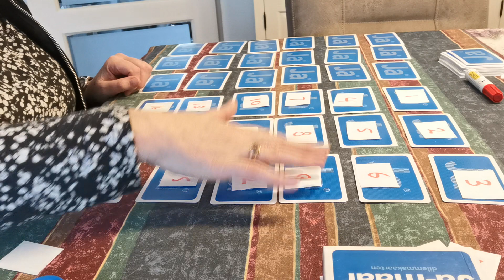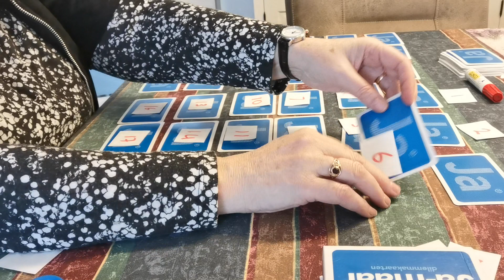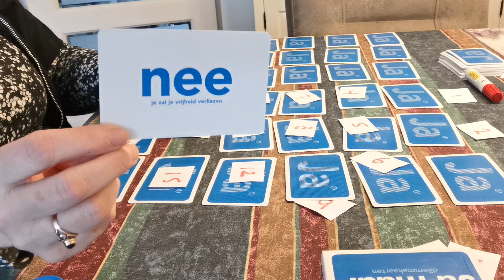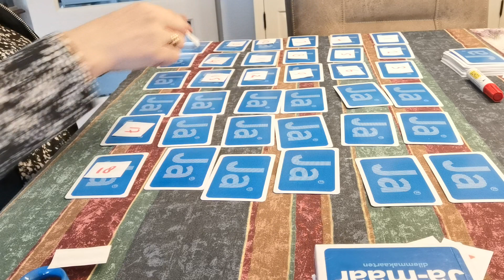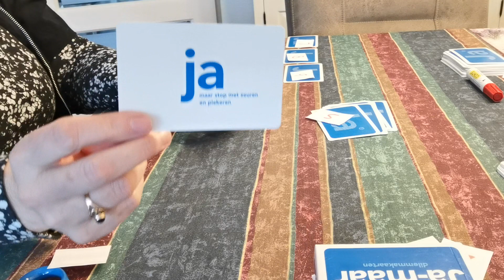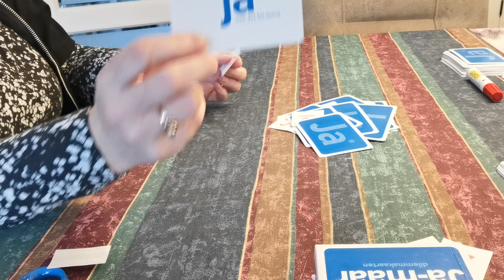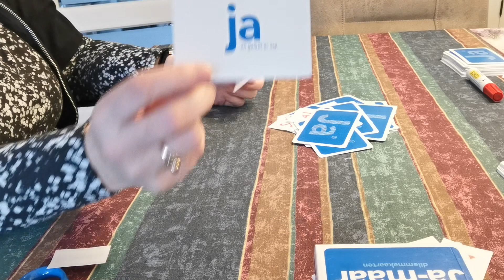Groep 1 is nee groep groep 2 is de ja groep 👀Kies je kaart reading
Oja ik werk dan wel met foto. 's van beide. Wil je een voorwerpen reading over de liefde in diegene waar je interesse in hebt. deze  kost 15 euro.. Graag dan wel foto. Wil  je een donatie willen doen dan mag je mij mailen voor mijn bankrekeningnummer. Wil je een voorwerpen reading voor jezelf  dat is 15 euro wil je een voorwerpen reading voor jezelf doen plus tarot dit is een mini reading dat kost 30 euro. Ik heb wel duidelijke foto. 's  nodig en worden geen namen genoemd en hij komt verborgen op youtube waar jij een link van krijg. Ik bied een nieuwe dienst via de telefoon aan. Coaching gesprek is voor 30 minuten 35 euro. Dan plannen we een tijd en datum in liefs kristelblue💋